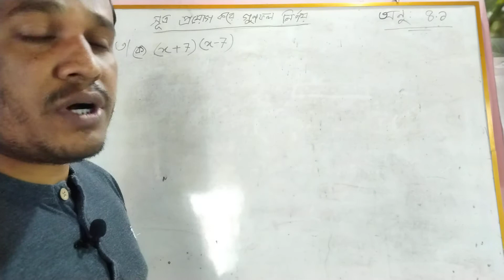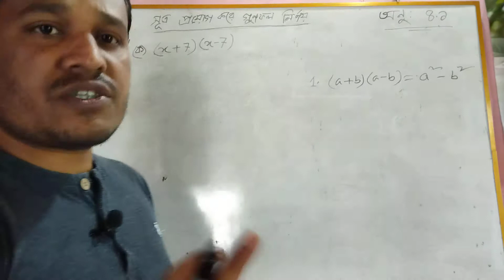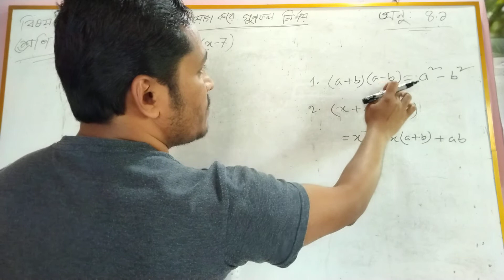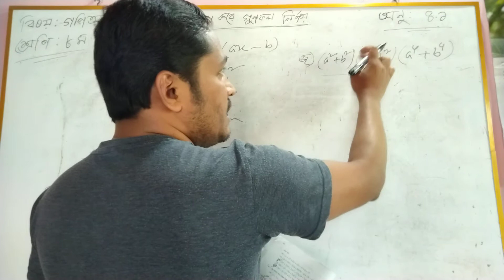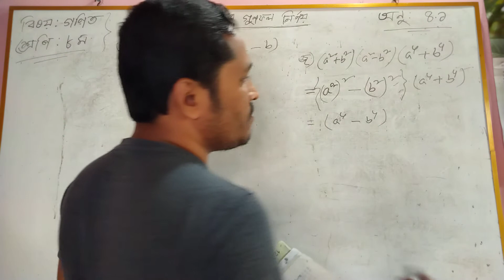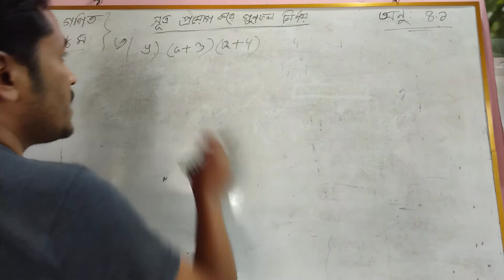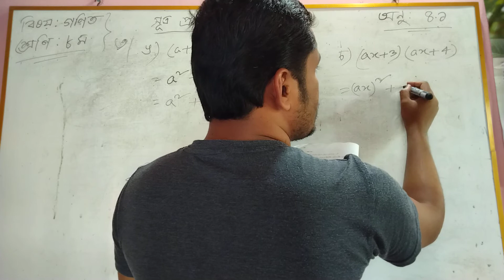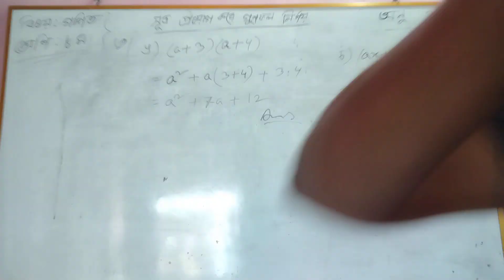সূত্র প্রয়োগ করে গুণফল নির্ণয়|| সূত্রের সাহায্যে গুণফল নির্ণয় ৮ম শ্রেণি।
"সূত্র প্রয়োগ করে গুণফল নির্ণয়"৮ম শ্রেণির শিক্ষার্থীদের জন্য একটি গুরুত্বপূর্ণ বিষয়। সূত্রের সাহায্যে গুণফল নির্ণয় করার দরকার হয় উৎপাদকে বিশ্লেষণ বা অন্যান্য অংকে। তাই এই বিষয়টি জানা জরুরি। আমি ক্ষুদ্র পরিসরে বিষয়টি নিয়ে আলোচনা করেছি। আশাকরি শিক্ষার্থীরা উপকৃত হবে।